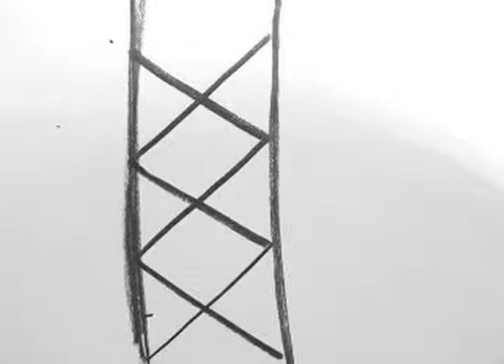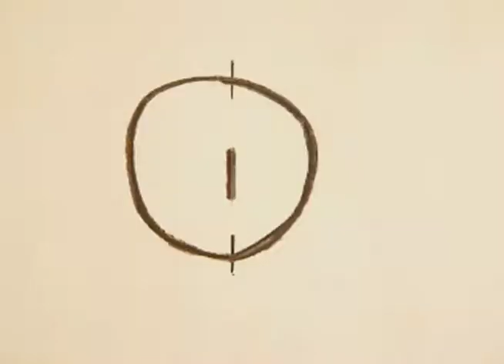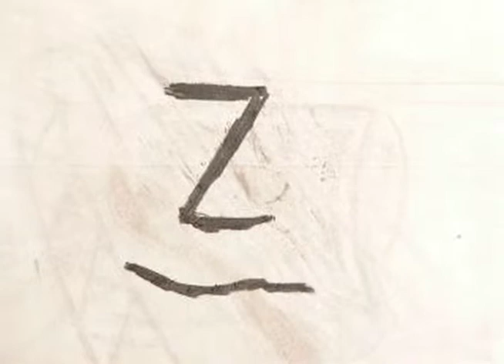a brief look inside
A charcoal Animation inspired by William Kentridge's work.  Set to the sounds of Godspeed you black emperor!

coLe moffatt